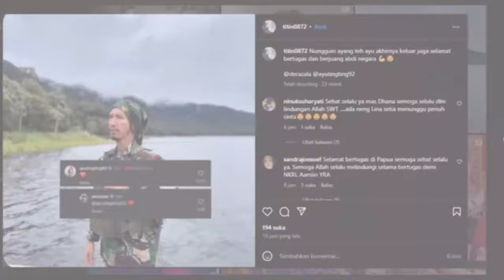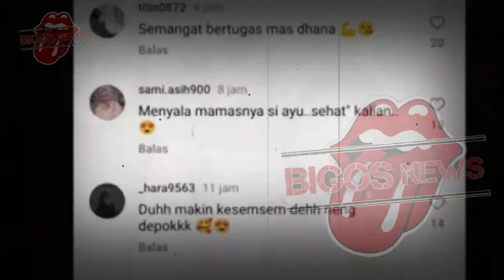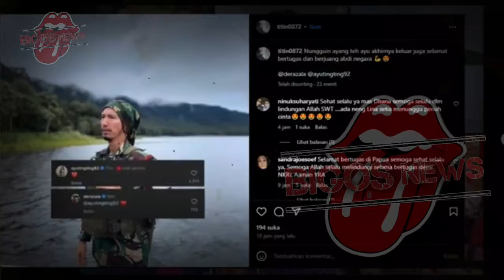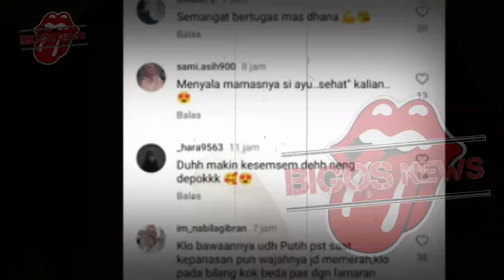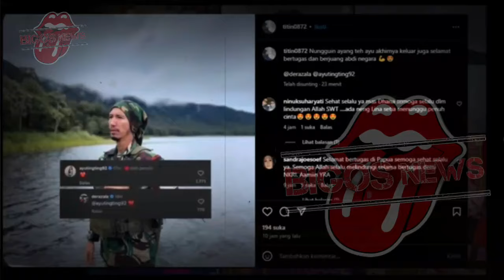FARDHANA SIAPKAN MOBIL MEWAH UNTUK PERNIKAHAN DG AYU TING TING? - GOSIP ARTIS HARI INI